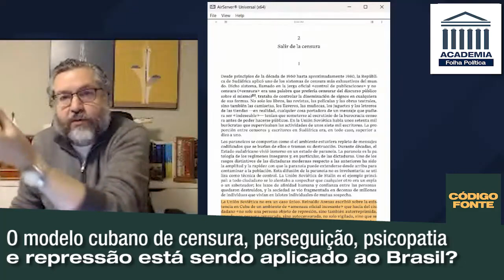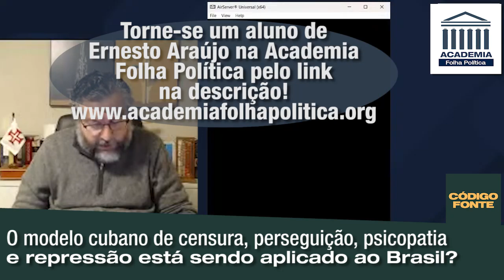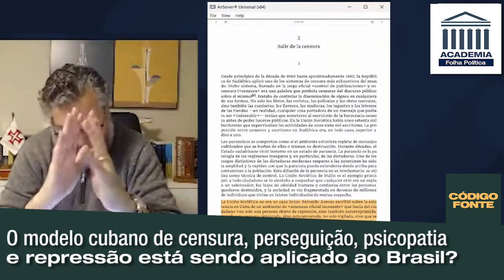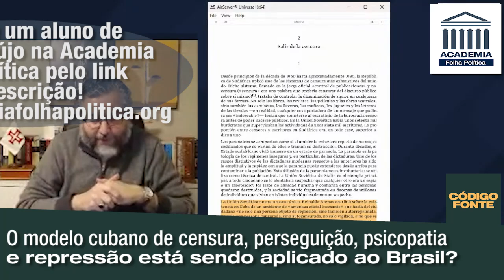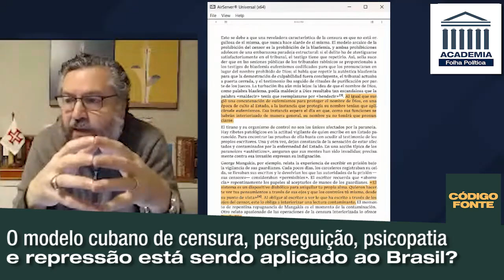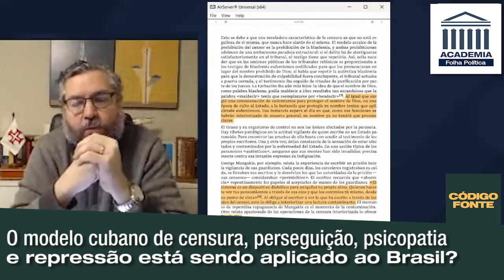O modelo cubano de censura, perseguição, psicopatia e repressão está sendo aplicado ao Brasil?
Torne-se um assinante da Academia Folha Política e tenha acesso a todas as aulas semanais ao vivo, além das mais de 100 aulas anteriores